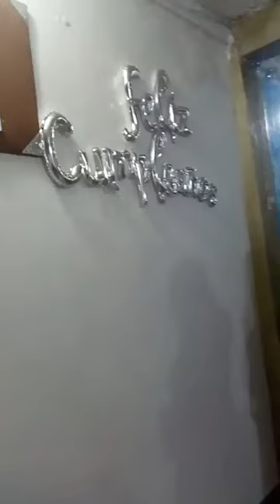israel vite adorando y alabando.